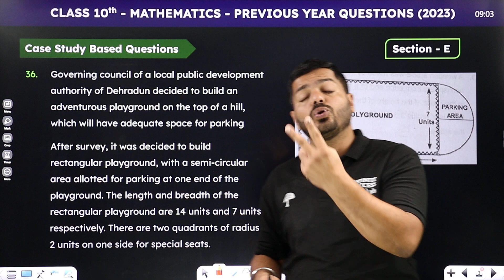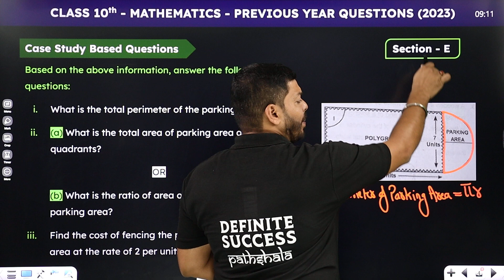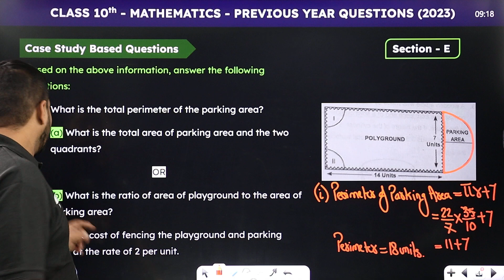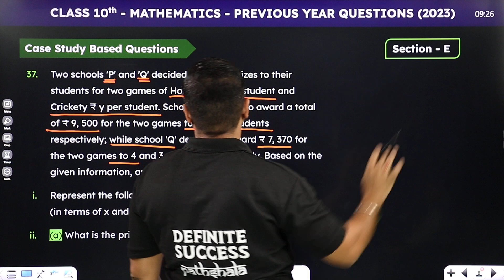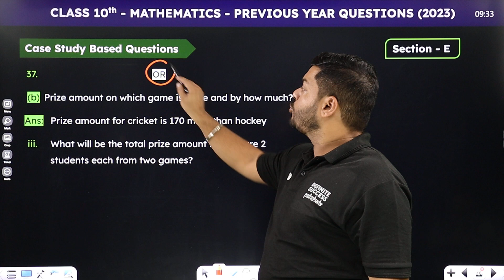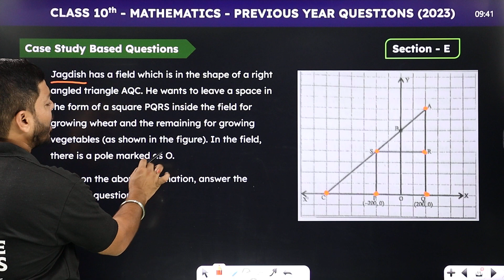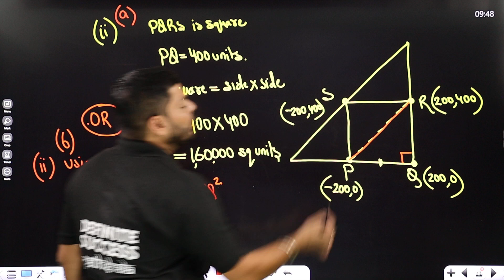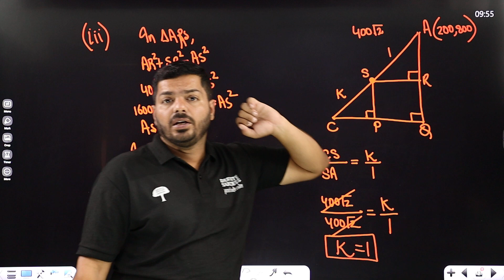Class 10 Maths Sample Paper Solution 2023-24 - Case Based Questions | By Abhishek Sir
🔢 Welcome to an insightful session for Class 10 Maths! 📐 Join us for a comprehensive walkthrough of the "Class 10 Maths Sample Paper Solution 2023-24 - Case Based Questions ," expertly explained by Abhishek Sir.

Class: 10th
Subject: Maths
Topic Name: Sample Paper Solution 2023-24 - Case Based Questions
Topics Covered in This Video: - 👨‍🏫 In this video, Abhishek Sir guides you through the solution of the sample paper, focusing on Case Based Questions to enhance your understanding of key mathematical concepts. This session is tailor-made for students preparing for the upcoming exams, ensuring a thorough grasp of the CBSE 2023-24 syllabus.

Thank you for choosing us as your learning companion. Let's conquer the world of mathematics together! 🌐